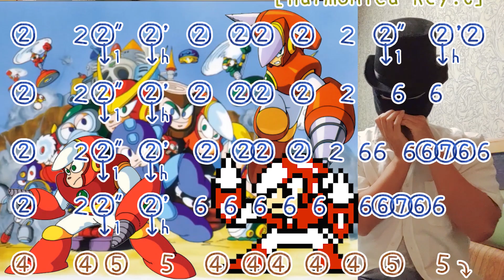【※難曲 これが吹けたら君も強者】ロックマン史上最もノリノリでブルース色も強い名曲「クラッシュマン」ステージBGMをハーモニカで吹くための動画 / Mega Man "Crash Man" TAB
クラッシュマンステージの原曲URL / Rockman 2: Clashman Stage 原曲：以前にＵＰしたロックマンシリーズの名曲 スネークマンのBGM の流れで他のロックマンの曲も色々聴いていたところ、
このクラッシュマンステージの曲が自分的にかなりヒットしてどうしても吹きたくなり、
楽譜が無いか調べているとちょうど同じくYouTube内で楽譜をＵＰしてくれている方がいて こちらの動画を参考に採譜しました。

動画のキーは原曲キーのままです。

ディスコの音楽、ダンスの音楽としてもとても合いそうなとてもノリの良い曲です。

Ｃのハーモニカ一本で吹こうとすると出せない音もあり、前奏の⑦↓は一瞬なのでカモフラージュして⑦にしています。
５⤵の部分は、５で普通に吹いたのちに半音までは無理としても微妙にベンドして下げるという感じです。
また、途中で6番のオーバーブローがあり かなり難度が高いです。ですが6番という一番オーバーブローがしやすい穴なのと譜の流れ的にも出しやすいタイミングに来てくれているので、オーバーブローの実戦練習曲にはとてもふさわしいと思います。
ＵＰ主もこの曲で練習して６番穴でなら いくらか出来るようになってきた気がします。
別のキー(F,G,D)のハーモニカを使えばオーバーブロー無しでも演奏出来ます。

低音のソの ②と３は動画の譜通りでなくとも 各々で吹きやすいほうを使い分けるのが良いと思います。
今回は半音ベンドは0.5という書き方ではなく、よりシンプルに出来ないかと「h」(half ハーフの意味)で表記しました。

推定LV.は、Ｃのハーモニカ1本で吹く場合、LV.70～89くらいの見込みです。動画はいくつかの音声を織り交ぜて使用しているため、ＵＰ主も まだ丸々通し演奏では 完奏出来ていない段階です。

Mega Man 2 "Crash Man" Stage BGM TAB for 10 Hole Harmonica.Harmonica Tab.

Harmonica Key：[Ｃ]　使用ハーモニカ (Harmonica Model)：HOHNER Special 20
【簡単☆ハーモニカ譜の見方(How to read TAB)：[例(e.g.)]　４・・・ 左から４番目の穴を[吹く](Blow 4)。　⑥・・・ 左から６番目の穴を[吸う](Draw 6)。 ↓や↘や [' " ''']・・・ 音を下げる（ベンドする(Bend)）。 ⤴・・・フェイクする(Fake)（しゃくり）。】

Tab for Harmonica Mundharmonika 口琴 (十孔口琴) 하모니카 Armonica Armónica armonika Harmonijka Gaita губнаягармоника अकार्डियन هارمونيكا  মাউথঅর্গান ออร์แกนปาก سازدهنی Хармоника Φυσαρμόνικα ஹார்மோனிகா Szájharmonika Munspel